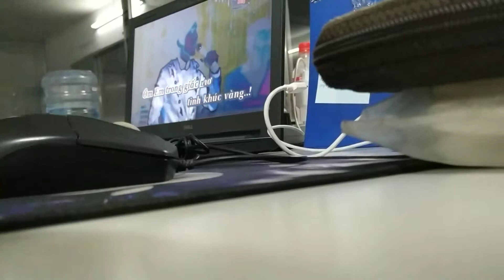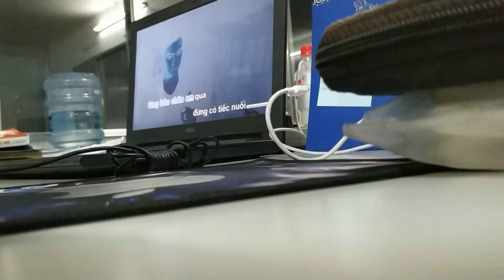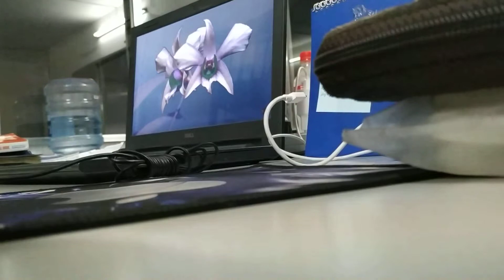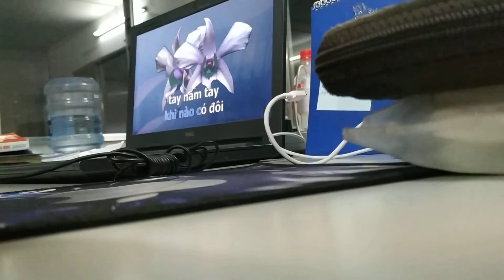ngồi buồn ta hát--Tikkkk--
liên khúc: Tình khúc vàng- miền cát trắng- ánh trăng buồn